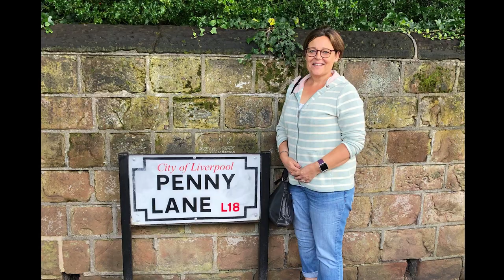Supermarket Flowers - Cover by Harry Bird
Happy Birthday Mum!  Love you to the moon and back.